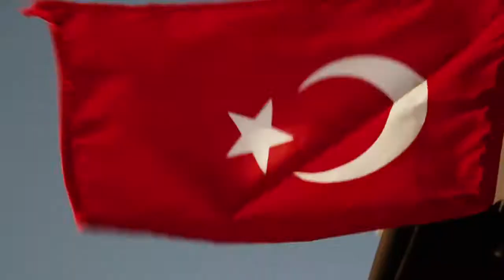Wakesurf Session-2 in Pirlanta Beach (Cesme, Turkey)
Not the biggest. Not the best. Just good fun: wakesurf session in Pırlanta Beach - the Tour of 2012.

Pırlanta Beach, located at Çiftlikköy 10 km far from Çeşme(Turkey), is famous with its uninterrupted, steady and hard North Wind. But when the South Wind comes - the water surface is flat here and ideal for the wakesurfing.

DASHER FILMS was created in 1989, on the Island of Aruba by Windsurfing Magazine Instructional Editor, Charles Dasher, simply known as Dasher - to produce a series of instructional videos.
The second goal of DASHER FILMS - is to document the personalities and passion of people in action: